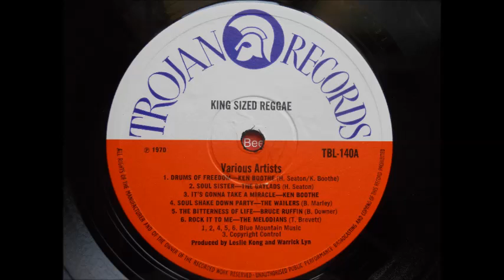wailers - soul shake down party